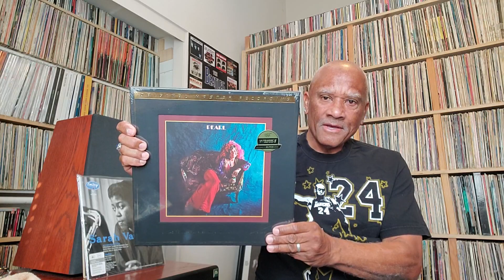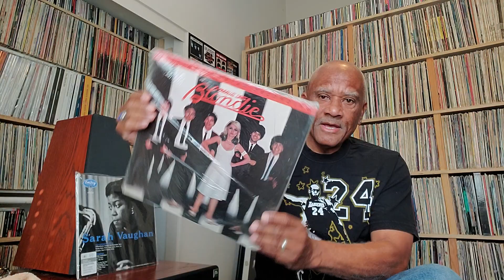I would not buy older sealed Vinyl Record LP Albums UNLESS......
My opinion on buying older sealed vinyl record albums